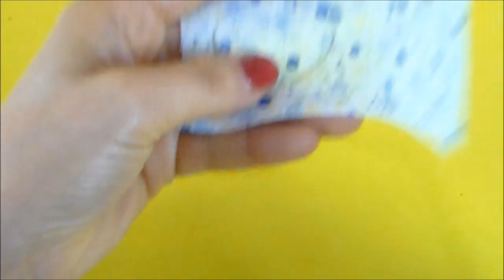CIONDOLO con MINIGOMITOLI amigurumi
Buongiorno Giupyne e Giupyni, oggi insieme realizzeremo una variante dei minigomitolini,ricordate il video dell'anno scorso dove insieme abbiamo realizzato dei minigomitolini amigurumi e poi abbiamo utilizzato per  dei braccialettie degli  orecchini?

oggi invece con i minigomitoli,realizzeremo un ciondolo super in tema con la nostra passione uncinettosa ! :)
Buon Lavoro